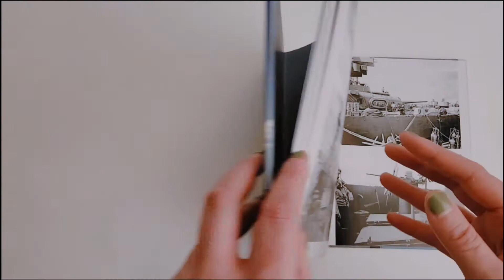USS Indianapolis Flip-Through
Despite the limitations of the Washington Naval Treaty, USS Indianapolis was an imposing warship. She was widely used by US dignitaries in the 1930s, including President Franklin D. Roosevelt, who sailed aboard the ship many times. After the outbreak of World War II, she saw service near Alaska before moving into waters nearer the Japanese home islands. There, she was struck by a kamikaze and forced to return to the US for repairs.

Upon completion of the repairs, Indianapolis was selected to transport components of the "Little Boy" atomic bomb from mainland US to Tinian in the Marianas Islands. On the return journey, she was torpedoed and sunk by a Japanese submarine, becoming the last large warship lost by the US during World War II. Delay in the mission to recover surviving crew resulted in the largest loss of life aboard a single ship at sea in US Navy history. The sinking of Indianapolis remains surrounded in controversy, and the wreck was not located until 2017.